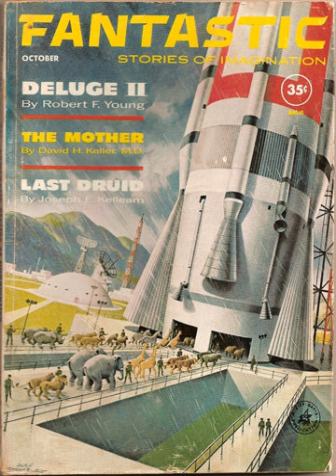Fantastic (magazine) | Wikipedia audio article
00:02:09 1 Publishing history
00:03:19 1.1 Early years
00:05:23 1.2 Mid-1950s to late 1960s
00:10:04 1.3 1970s to present
00:14:35 2 Contents and reception
00:14:45 2.1 Browne and Fairman
00:20:15 2.2 Goldsmith
00:23:07 2.3 Reprint era
00:25:38 2.4 White and Mavor
00:31:00 3 Publication details
00:31:09 3.1 Editors
00:32:17 3.2 Other bibliographic details
00:33:56 3.3 Derivative anthologies
00:34:18 4 Notes

- Socrates

SUMMARY
Fantastic was an American digest-size fantasy and science fiction magazine, published from 1952 to 1980. It was founded by the publishing company Ziff Davis as a fantasy companion to Amazing Stories.  Early sales were good, and the company quickly decided to switch Amazing from pulp format to digest, and to cease publication of their other science fiction pulp, Fantastic Adventures.  Within a few years sales fell, and Howard Browne, the editor, was forced to switch the focus to science fiction rather than fantasy.  Browne lost interest in the magazine as a result and the magazine generally ran poor-quality fiction in the mid-1950s, under Browne and his successor, Paul W. Fairman.
At the end of the 1950s, Cele Goldsmith took over as editor of both Fantastic and Amazing Stories, and quickly invigorated the magazines, bringing in many new writers and making them, in the words of one science fiction historian, the "best-looking and brightest" magazines in the field.  Goldsmith helped to nurture the early careers of writers such as Roger Zelazny and Ursula K. Le Guin, but was unable to increase circulation, and in 1965 the magazines were sold to Sol Cohen, who hired Joseph Wrzos as editor and switched to a reprint-only policy.  This was financially successful, but brought Cohen into conflict with the newly formed Science Fiction Writers of America.  After a turbulent period at the end of the 1960s, Ted White became editor and the reprints were phased out.
White worked hard to make the magazine successful, introducing artwork from artists who had made their names in comics, and working with new authors such as Gordon Eklund.  His budget for fiction was low, but he was occasionally able to find good stories from well-known writers that had been rejected by other markets.  Circulation continued to decline, however, and in 1978, Cohen sold out his half of the business to his partner, Arthur Bernhard.  White resigned shortly afterwards, and was replaced by Elinor Mavor, but within two years Bernhard decided to close down Fantastic, merging it with Amazing Stories, which had always enjoyed a slightly higher circulation.